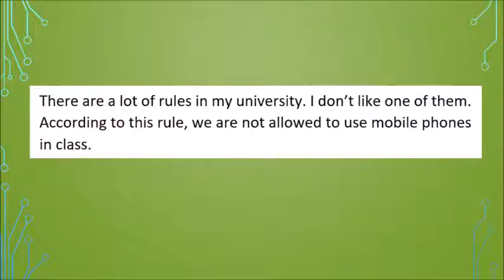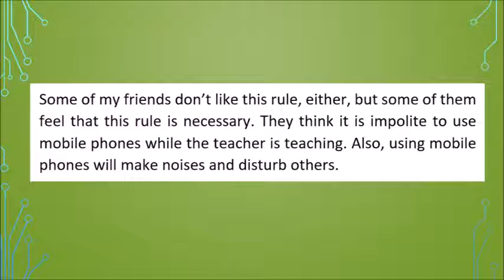IELTS Speaking Part 2 - Describe a rule that you don’t like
雅思口语 Part 2 不喜欢的规矩